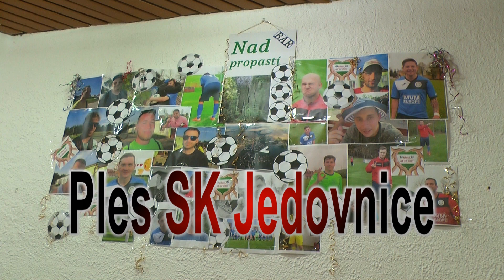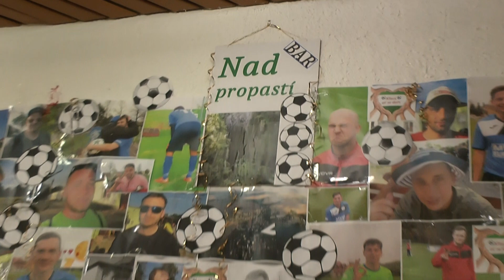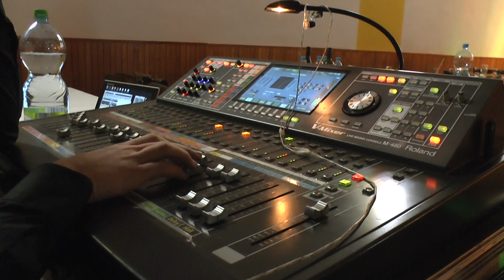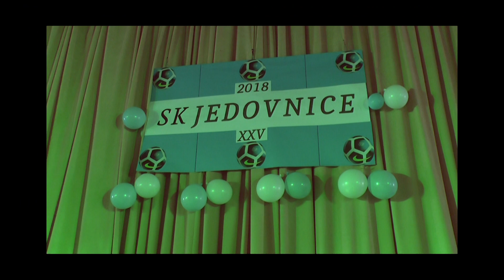Ples SK Jedovnice 2018 JIK + scénky